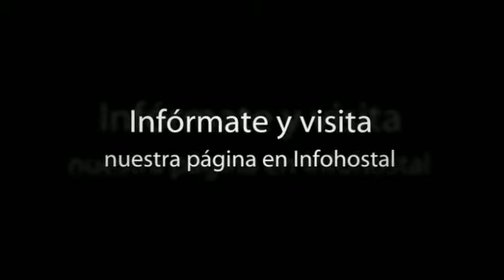Hotel Sultán en Can Picafort (Mallorca)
Este alojamiento, renovado en 2002, se encuentra situado en la localidad de Can Picafort. El Hotel Sultán dispone de piscina, solárium, zona de juegos y 84 habitaciones completamente equipadas y repartidas a lo largo de 9 plantas.

Algunos servicios que ofrece el alojamiento:

- Ascensor
-  Piscina
- Teléfono en las habitaciones
- Wi-fi gratuito

Sobre Mallorca:

Siendo como es Mallorca la isla más grande del archipiélago balear posee también la capitalidad de la comunidad autónoma delas Islas Baleares. Está  formada por bellos acantilados al noroeste con la Sierra de Tramuntana como telón de fondo y con unas llanuras centrales que conforman el resto de la isla y se denominan el Pla.

Es una isla paradisiaca con numerosas playas de arena fina y dorada que cada año atraen a miles de visitantes, sobre todo, del resto de Europa por lo que se respira un ambiente internacional en cada rincón de esta idílica ínsula.

De entre todos sus atractivos cabe destacar la playa de Es Trenc, en Sa Rápita, que debido a su estado virgen, sin construcciones a la vista, es una de las mejores playas de toda Mallorca. Tiene un fácil acceso en coche o andando y dispone de un pequeño chiringuito.

En el ámbito cultural no te puedes perder la Catedral de Palma de Mallorca, inmersa en el casco histórico de la capital, y con el mayor rosetón gótico del mundo, de una belleza incomparable. Y ya que estás, decídete por ver la Capilla del Santísimo, decorada por Barceló que no deja indiferente a nadie.

Una idea: viaja hasta el mirador más conocido de Baleares, el de Es Colomer, que tiene unas impresionantes vistas sobre el cabo Formentor.

About Hotel Sultan:

This accommodation, renovated in 2002, is located in the municipality of Can Picafort. Hotel Sultan puts at your disposal a swimming pool, solarium, a play area and 84 fully equipped rooms, spread over 9 floors.

About Mallorca:

Mallorca is the biggest island of the Balearic Islands, and it has beautiful cliffs located northwest, near Sierra de Tramuntana. It also has central plains, which are known as "Pla", which forms the rest of the island.

It is a heavenly island with numerous fine and golden sand beaches, visited by thousands of European tourists every year. That is why you will find an international atmosphere in every corner of the island.

Among the attractions of this city, it is remarkable the beach of Es Trenc, located in Sa Rapita. It is one of the best beaches of Mallorca and is still in its virgin state. You can easily access the beach by car or on foot. It also has a small beach bar.

If you like culture, you shouldn't miss the Cathedral of Palma de Mallorca, located in the historic al centre of the capital. It is special because it has the biggest Gothic Rose in the world and is of an incomparable beauty. If you have time you could also visit the Capilla del Santisimo, decorated by Barcelo, which leaves nobody indifferent.

One idea: visit Es Colomer, the most famous view point of Baleares that offers amazing views of Cabo Formentor.